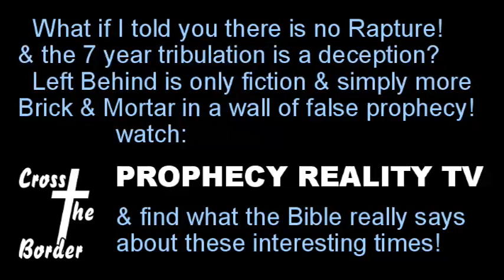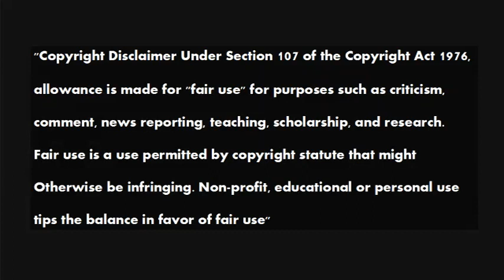Barry Chamish Presents Phillip F Nelson 20151020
From Mastermind to The Colossus
Phillip F. Nelson’s new book begins where LBJ: The Mastermind of the JFK Assassination left off. Now president, Johnson begins to push Congress to enact long-dormant legislation that he had previously impeded, always insisting that the timing wasn't right. Nelson argues that the passage of Johnson’s “Great Society” legislation was designed to take the focus of the nation off the assassination as well as lay the groundwork for building his own legacy.

Nelson also examines Johnson’s plan to redirect US foreign policy within days of becoming president, as he maneuvered to insert the US military into the civil war being fought in Vietnam. This, he thought, would provide another means to achieve his goal of becoming a great wartime president. In addition, Nelson presents evidence to show that the Israeli attack on the USS Liberty in 1967 was arguably directed by Johnson against his own ship and the 294 sailors on board as a way to insert the US military into the Six-Day War. It only failed because the Liberty refused to sink.

Finally, Nelson presents newly discovered documents from the files of Texas Ranger Clint Peoples that prove Johnson was closely involved with Billie Sol Estes and had made millions from Estes’s frauds against taxpayers. These papers show linkages to Johnson’s criminal behavior, the very point that his other biographers ignore.